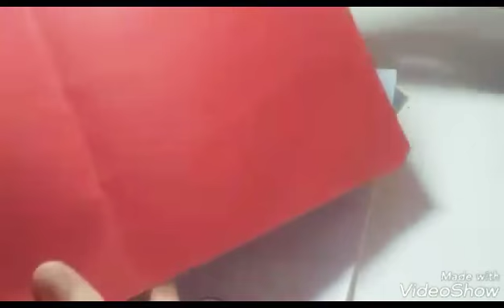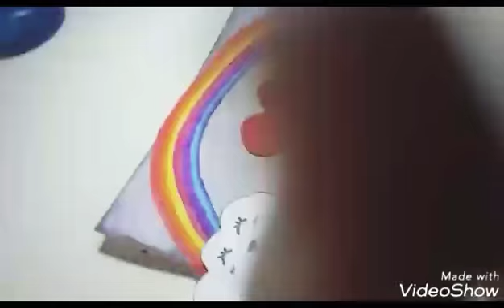Comment faire une carte d'arc-en-ciel🌈⚘